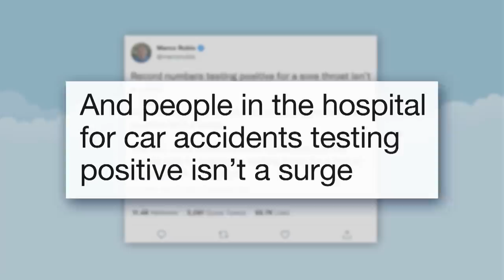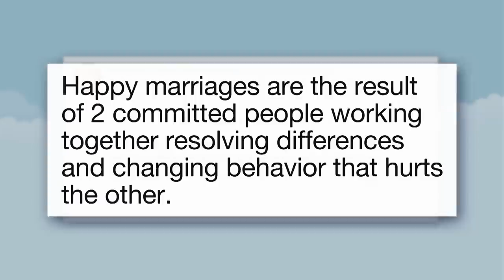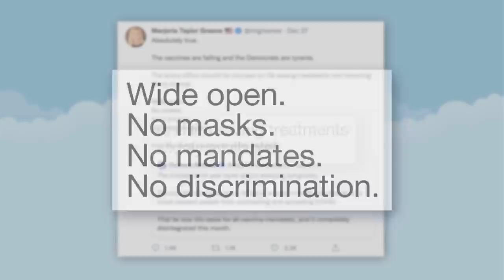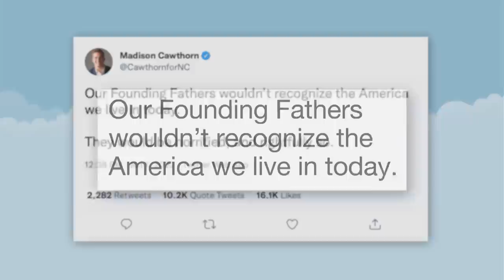Twitter Permanently Suspends Marjorie Taylor Greene's Personal Account: A Closer Look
Seth takes a closer look at the COVID pandemic growing more widespread than ever as our democracy is on the brink.

Twitter Permanently Suspends Marjorie Taylor Greene's Personal Account: A Closer Look - Late Night with Seth Meyers